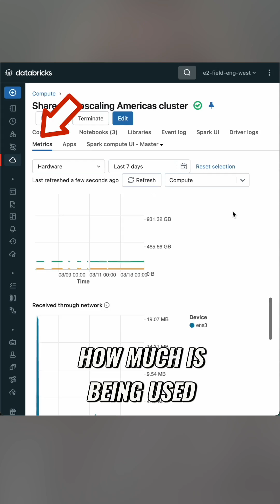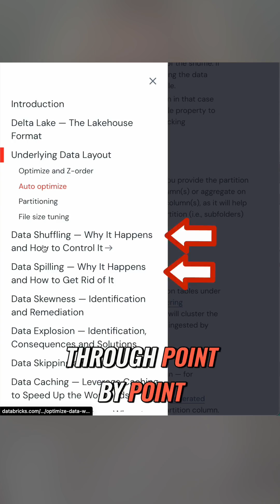Optimization Secrets: Maximizing Efficiency in Data Pipelines